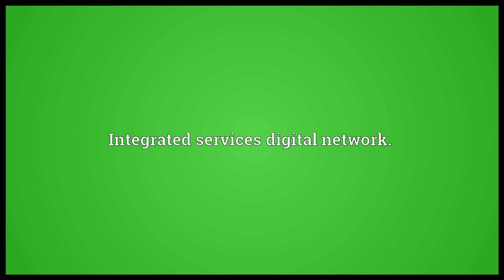ISDN Meaning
Video shows what ISDN means. Integrated services digital network.. Isosorbide dinitrate..  ISDN pronunciation. How to pronounce, definition by Wiktionary dictionary. ISDN meaning. Powered by MaryTTS